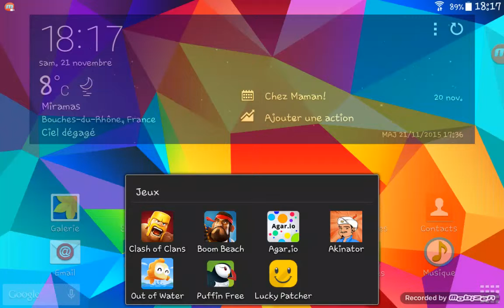#1 Clash of Clans: Des bugs et mon village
Demain c'est mon anniversaire!
Ça se fête!